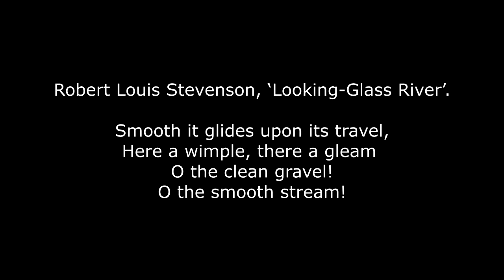River Nene Canoe Trip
A short film of relaxing family canoe trip on the River Nene on a hot summer morning.